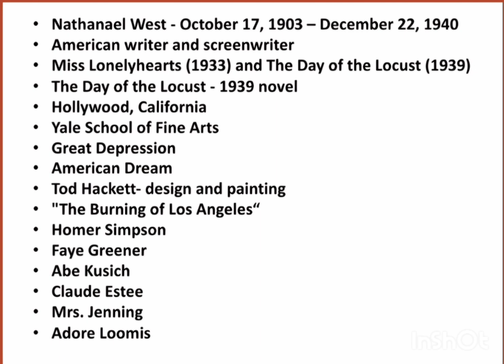The Day of the Locust by Nathanael West Summary in Tamil